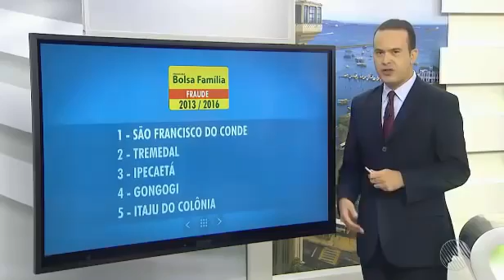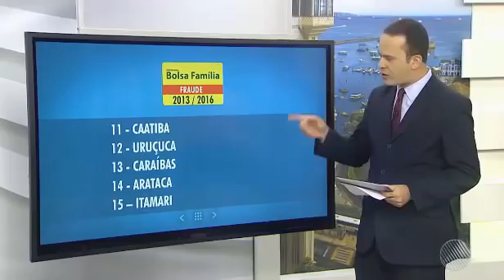Denúncia do Bolsa familia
denuncia